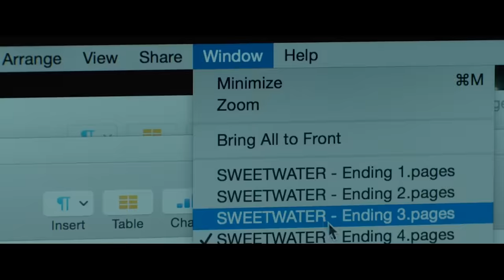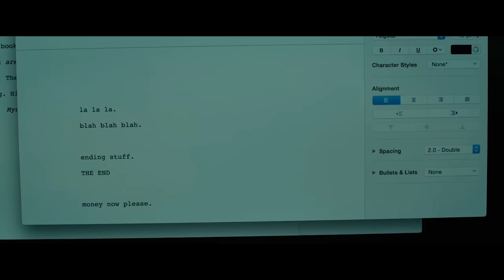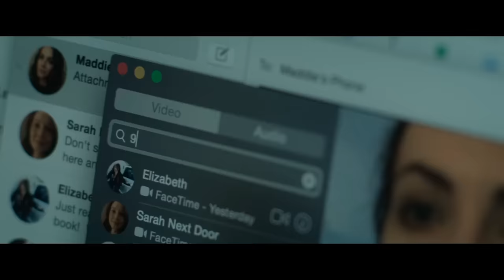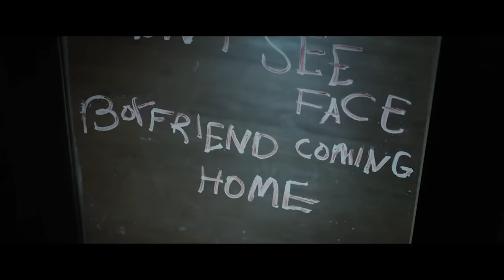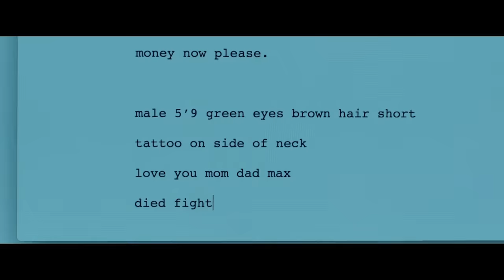Hush (2016) KILL COUNT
MUSIC!!